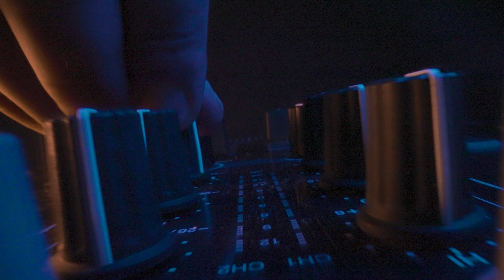Official Aftermovie: Terrazzza - Horse Park Festival 2022